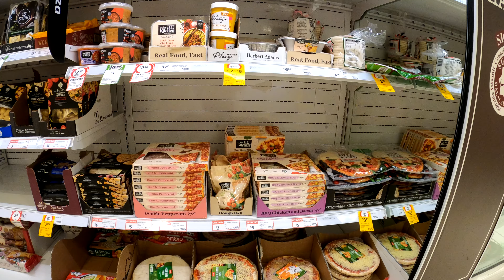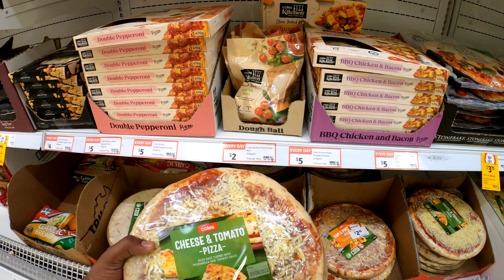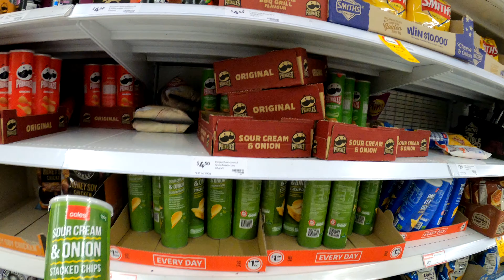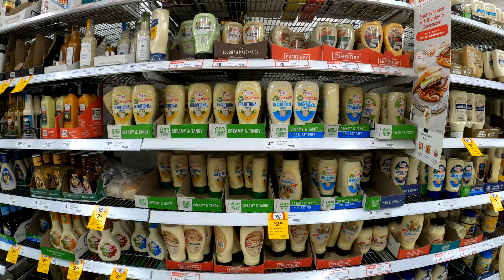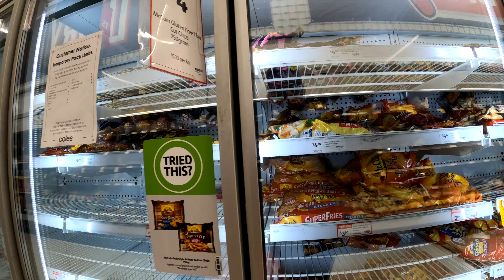Coles Supermarket Walking Tour | Perth, Western Australia | [4K]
Coles Supermarkets is one of the largest grocery store chains in Australia, with locations throughout Perth and the rest of the country. Coles Supermarkets offer a wide range of products, including fresh produce, meats, bakery items, dairy products, frozen foods, and household items.

The stores are generally open seven days a week and offer a variety of services, including online ordering and home delivery, self-checkout, and loyalty programs. Coles also has a focus on sustainability and ethical sourcing, with a commitment to reducing waste and working with suppliers who share their values.

Coles Supermarkets can be found in various locations throughout Perth, including major shopping centers, standalone stores, and smaller convenience stores. Many of these locations offer extended hours, making it easy for shoppers to fit their grocery shopping into their busy schedules.

Overall, Coles Supermarkets are a popular choice for grocery shopping in Perth, offering a wide variety of products, competitive pricing, and convenient services.

This is a walk around / tour to give you an idea of what’s it like to shop at Australian supermarket.

Thank you very much for watching guys! That will be much appreciated!